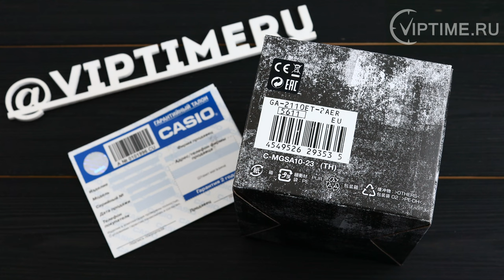⭐Casio G-Shock GA-2110ET-2AER